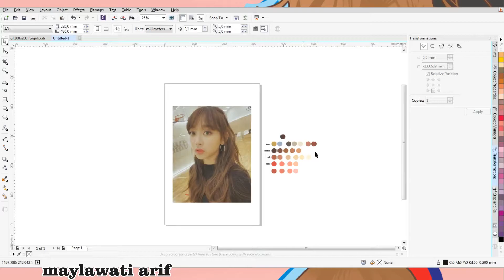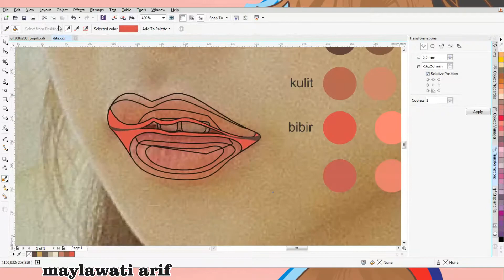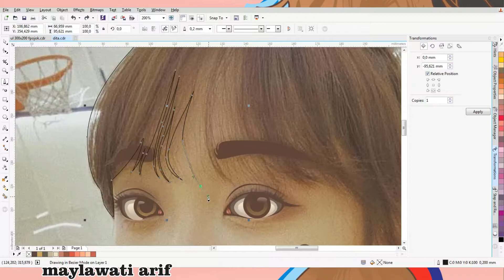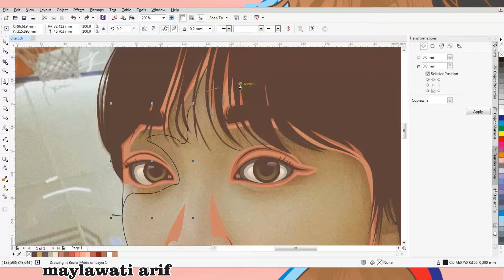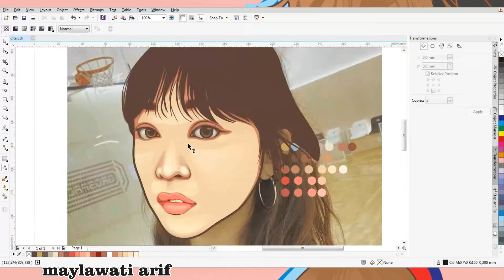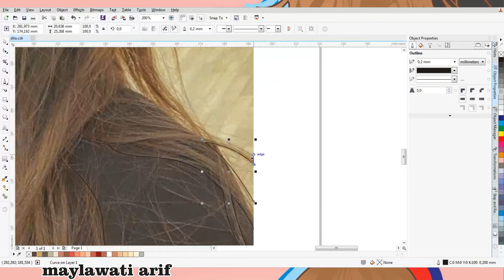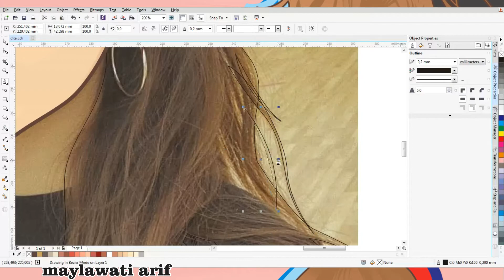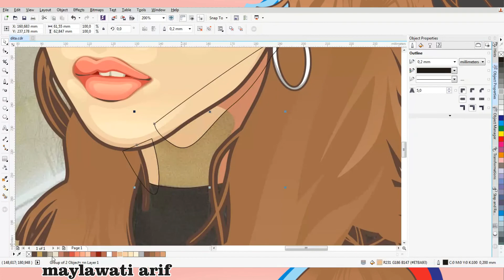Vector Dita Karang "Secret Number" Viral Debut_The fisrt K-Pop idol from Indonesia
Proud of mbak Dita Karang, she made Indonesian known by International K-Pop fans. Hope she always healthy and have many activities with Secret Number in Vine Entertaiment. Success and proud of your debut!